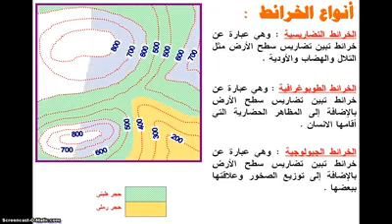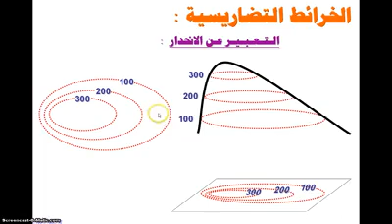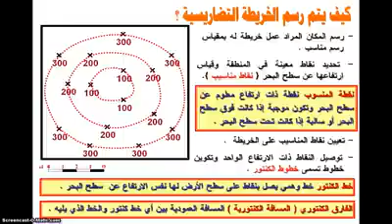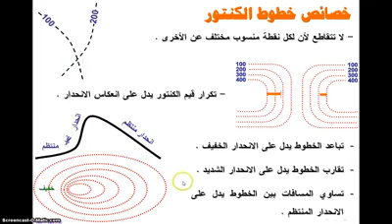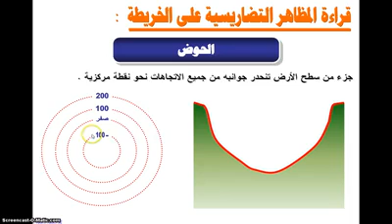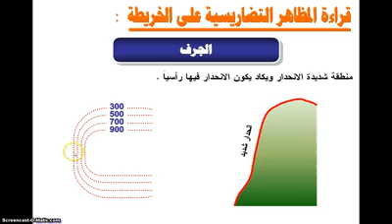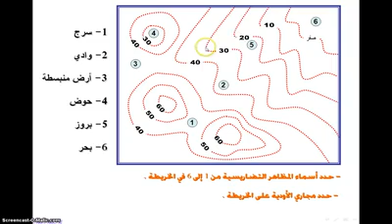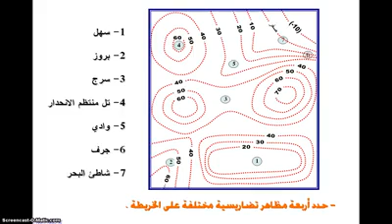أنواع الخرائط (Types of maps) : الخرائط التضاريسيه والخرائط الطوبوغرافيه والخرائط الجيولوجيه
الخرائط التضاريسية وكيفية تحويلها الي خرائط حيولوجيا وكذالك الخرائط الطوبوغرافية